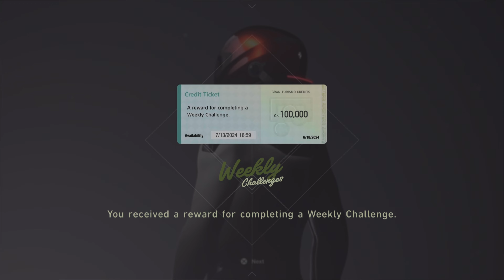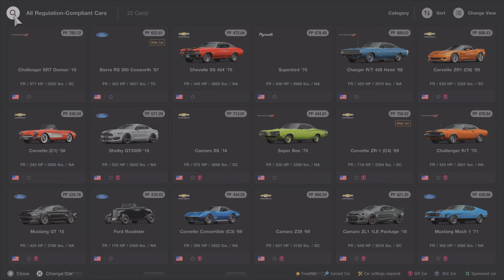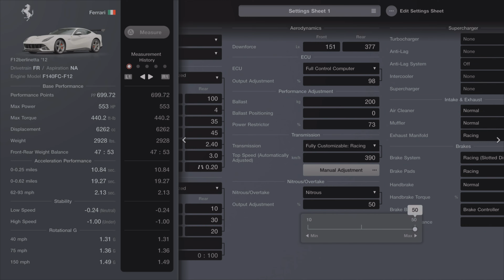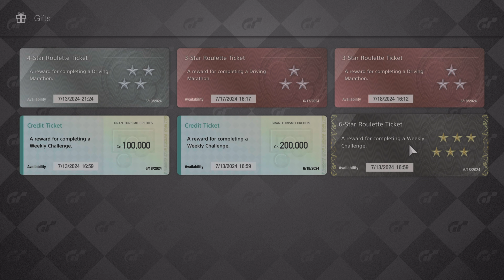Gran Turismo 7 PS5 Using Very Overpowered Cars In The Weekly Challenge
To be fair I was not planning on recording this video but I did so here we are